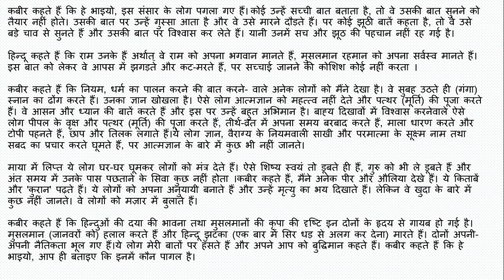1.साधो, देखो जग बौराना | GSEB | Hindi | Std. 11 | Summary | Sadho Dekho Jag Baurana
Hello Everyone !

1.साधो, देखो जग बौराना  | GSEB | Hindi | Std. 11 | Summary | Sadho Dekho Jag Baurana